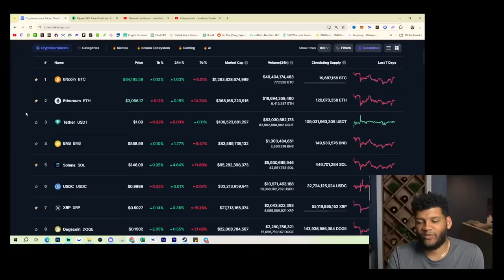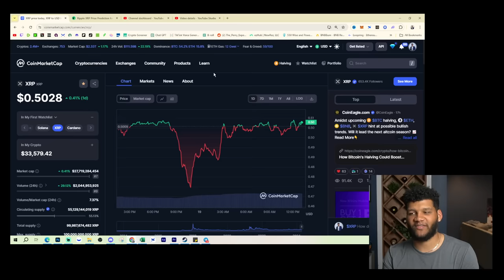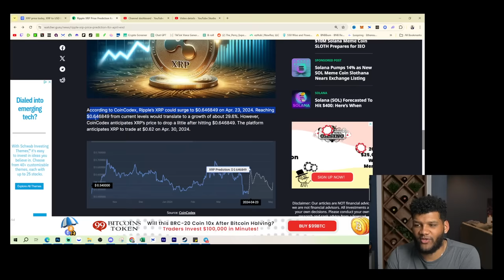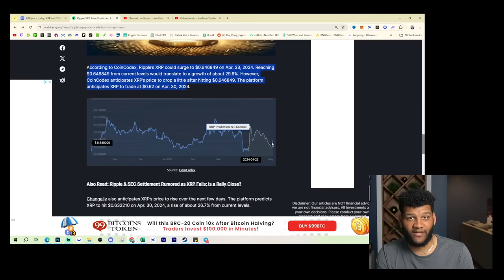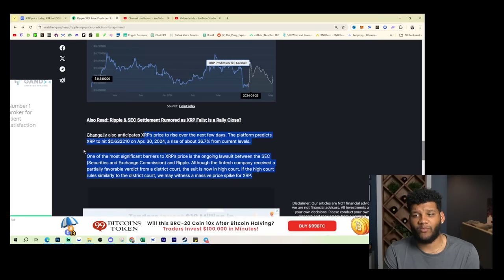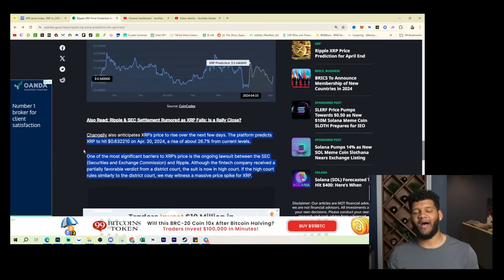Experts Predict XRP Price for The End of April...